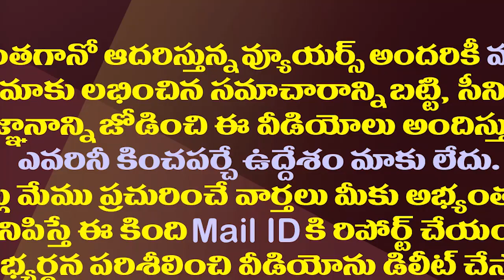వైఎస్సార్ నుంచి వైఎస్ జగన్ వరకు పోలవరంలో ఏమి జరిగింది?| What Happens in Polavaram After The YSR Era?